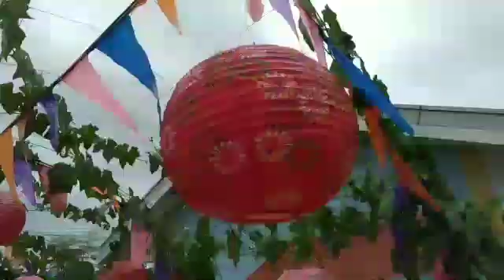ElectionMAY9,2022#FRANKysvlog@Carmen cebu the video with subs and music,the complete video edition